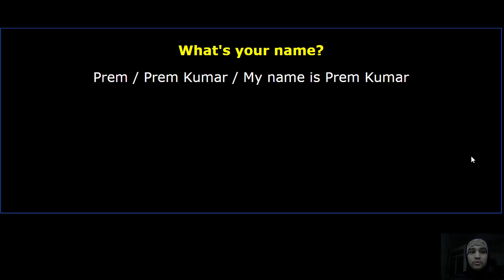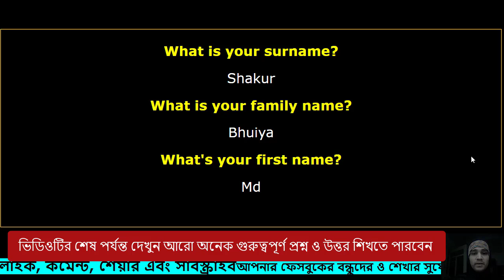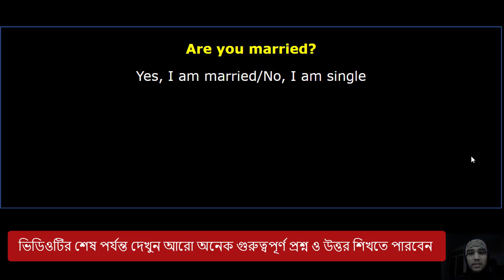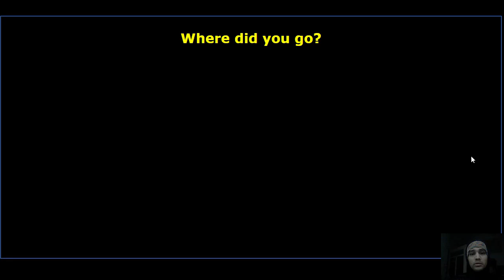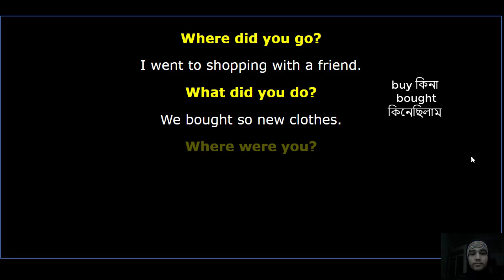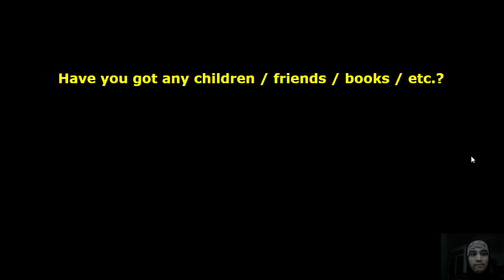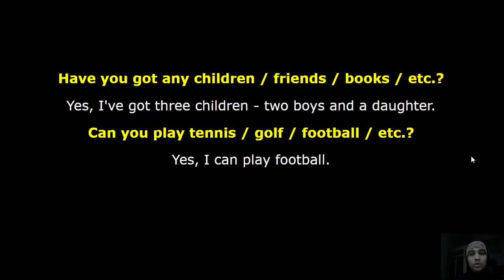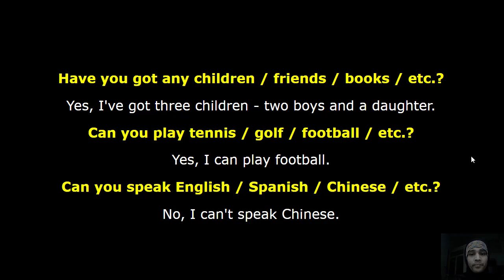Basic Spoken English Questions and Answers (Personal Information Questions)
In this video I will present Basic spoken english  questions and answers specially personal information questions. This video lesson will help beginners to learn how to ask personal information questions  and answers.

If you learn them you will be able to speak english about personal information questions.